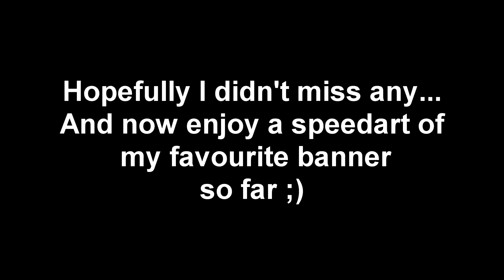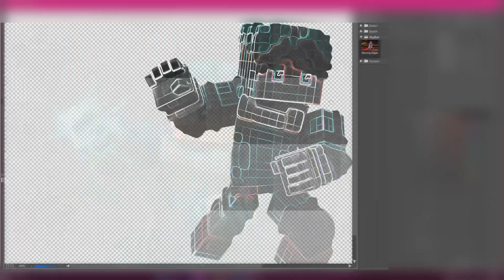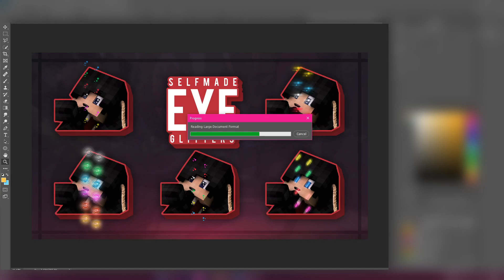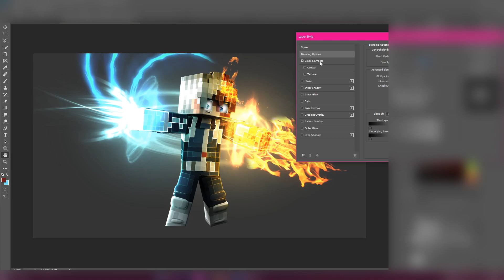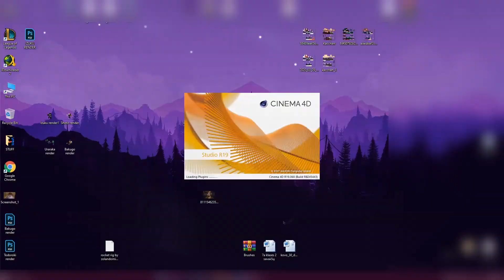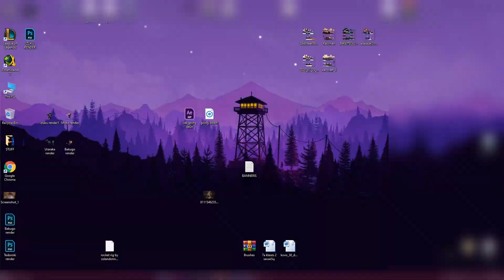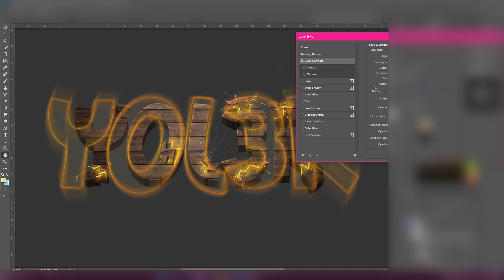✧Banner Speedart » Yol3r » My Hero Academia(new personal)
(song)
1st Juice wrld - sad
2nd Kid Laroi - addison rae
3rd Lil Mosey - blueberry faygo

Software I use for banners:
Vegas Pro 16-  Editing 🎬
Photoshop- Thumbnail and Effects ✒️ 🎨
OBS- Recording 🔴
C4D- 3D renders 💫
Adobe Illustrator-  LOGO (if needed)
( ﾟдﾟ)つ Bye

♡ 2020 yol3r